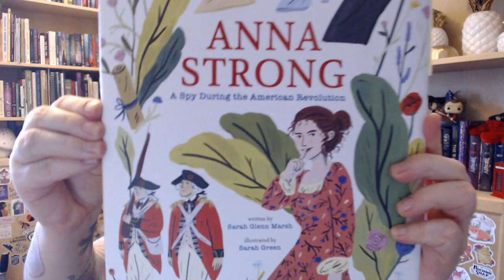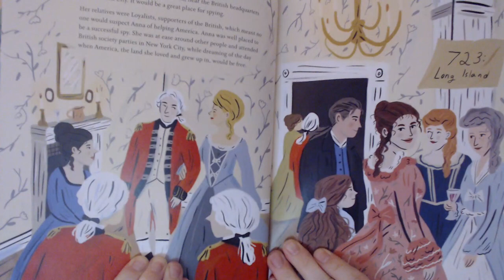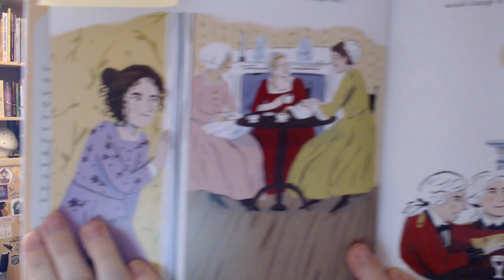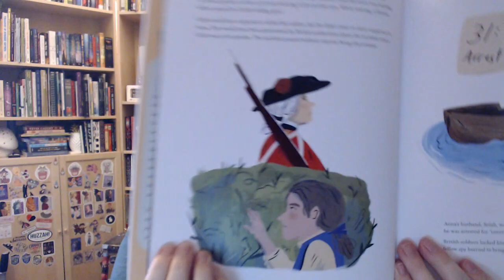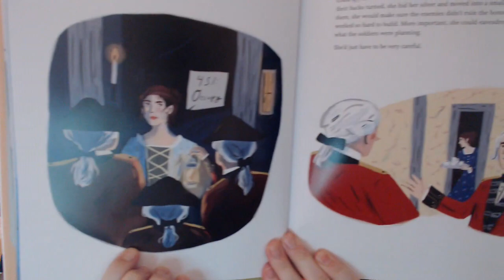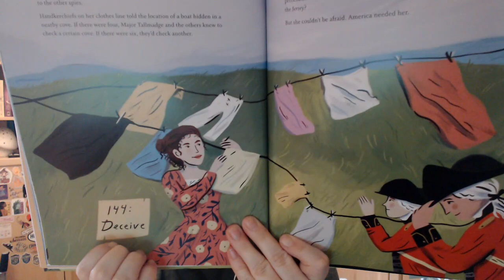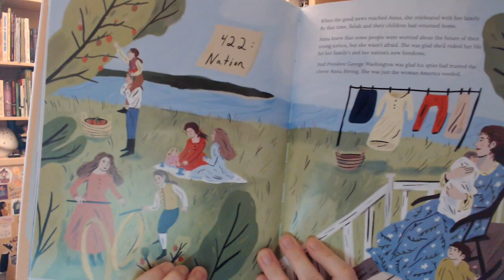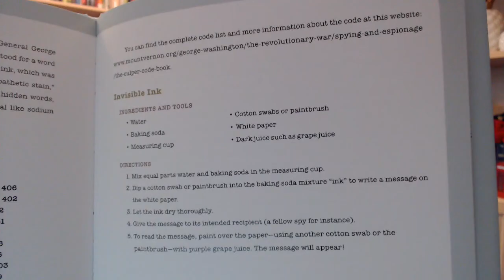Anna Strong A spy during the American Revolution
Written by Sarah Glenn Marsh
Illustrated by Sarah Green